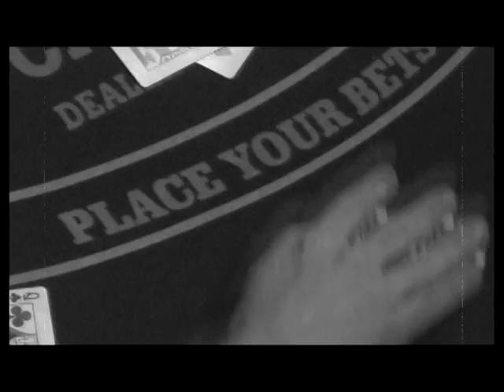"Cult 11" Official Series Trailer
"When the Numbers on the Clock Show 11:11, you're now a Prisoner of the Cult - Cult 11!"  A new Twilight Zone-type series coming soon from producer John Paul Ouvrier.